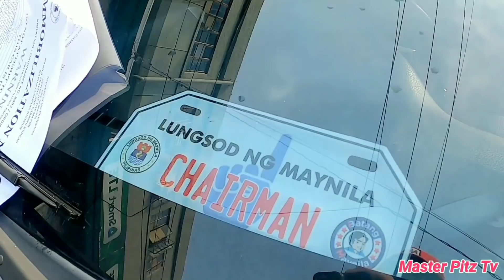PANO AKO PAPASOK!!! TUMAKBO HUMABOL!!! WALA PANG 5 MINUTES!!! MTPB CLAMPING LATEST OPERATION MANILA